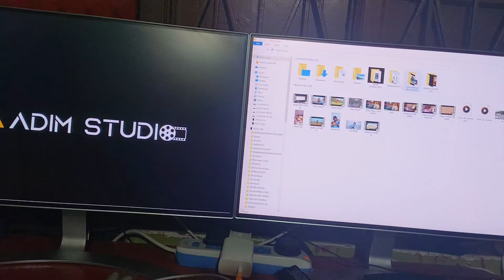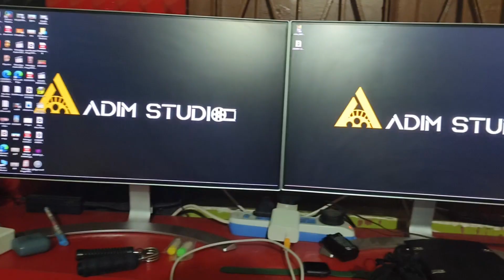BOHUT DIN BAAD NIKLA GHAR SE ?..... santanu lifestyle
hlw guys bohut din baad ye channel ko continue kr raha hu aap sab ka support chahiye ... pehele jitna support krte the abhi bi weisa support dikhaiye aur continue vloging lifestyle vloging dene ki kosis karunga aur mera mera main channel ka shooting BTS video editing ,shorts sab apko dekhne ko milega .